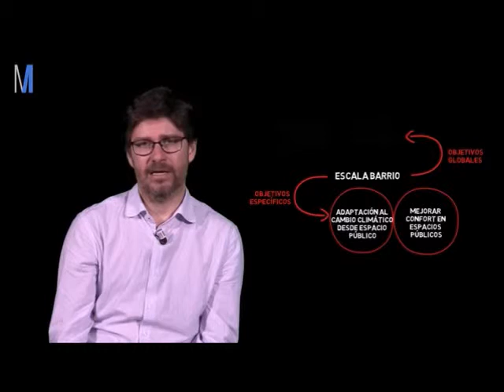Estrategias locales de naturación urbana - Píldora del MOOC Ciudades Verdes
Este es un extracto de la clase "Estrategias locales de naturación urbana' que pertenece al MOOC "Ciudades Verdes: Naturación y Agricultura Urbana", un curso online de 8 semanas, con opción de certificado de la Universidad Politécnica de Madrid.